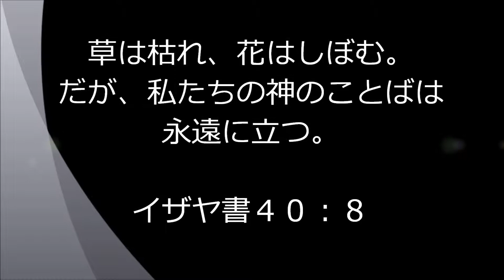花は枯れ、花はしぼむ。だが私たちの神は永遠に立つ。イザヤ４０：８